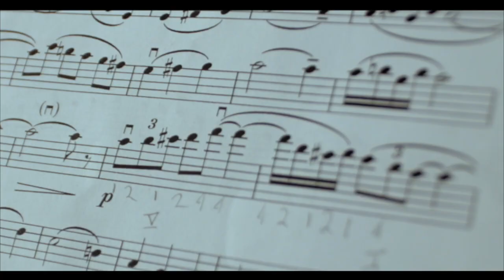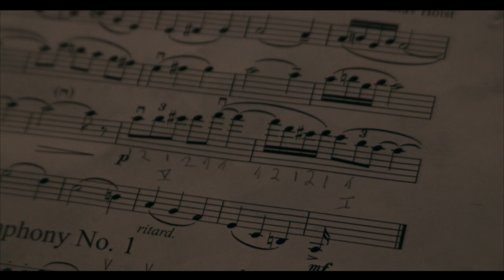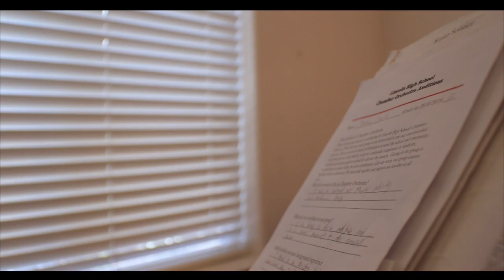"The Violin Audition" (short film)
Joshua is a teenager who loves music and playing his violin. He is getting ready to audition for his school's top orchestra ensemble, but nerves are hitting him hard.

JUAN ANGEL JOHNSTON-CHAVEZ

Starring
ADRIAN OLIVO

JUAN ANGEL JOHNSTON-CHAVEZ